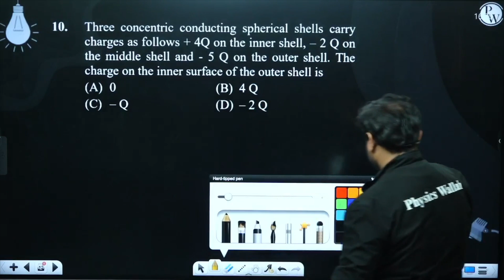Three concentric conducting spherical shells carry charges as follows + 4Q on the inner shell, &....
Three concentric conducting spherical shells carry charges as follows + 4Q on the inner shell, &ndash; 2 Q on the middle shell and - 5 Q on the outer shell. The charge on the inner surface of the outer shell is 📲PW App